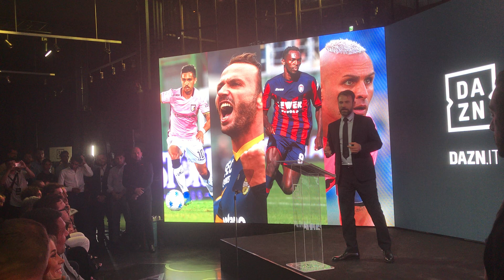Presentazione DAZN IT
Presentazione DAZN Italia con la splendida Diletta Leotta - Pierluigi Pardo - Luis Figo - Paolo Maldini e tanti altri special thanks Casa Napoli Forzazzurri e Milano Azzurra